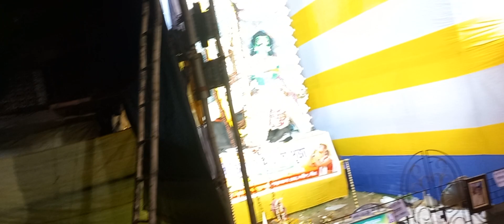Nabadwip Rash Yatra 2023 / Bol BamDhol Tasha Party /রাধাবাজার পার্ক @ Dumureswari Mata/ 🔥🔥🔥🔥🔥🔥🔥🔥🔥🔥🔥🔥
তোমরা সবাই এই হবে সাপোর্ট করো আশা করি পরবর্তীকালে আরো ভালো ভিডিও তোমাদের সামনে তুলে ধরতে পারবো।❤️